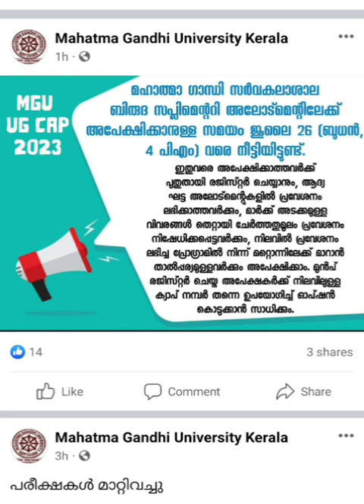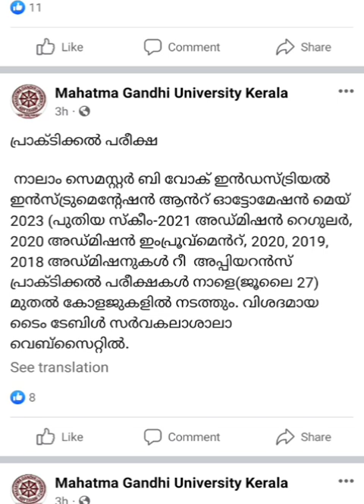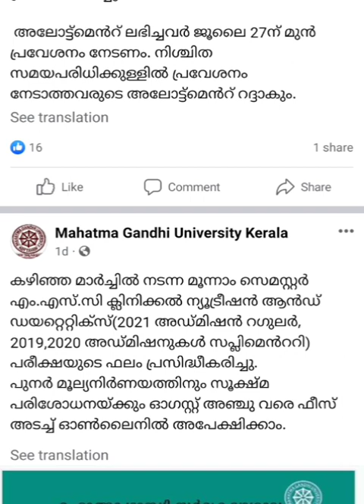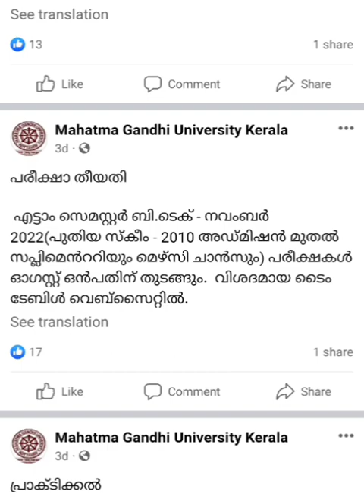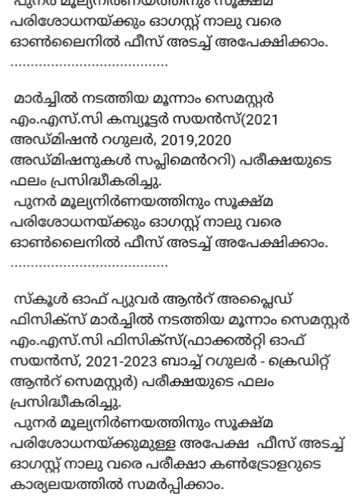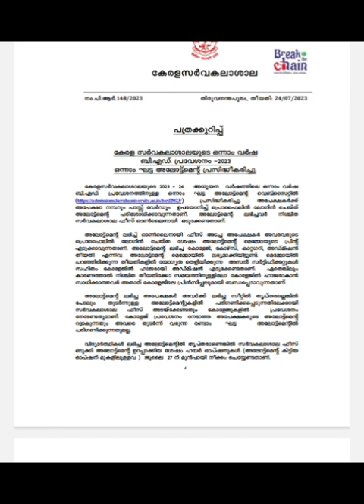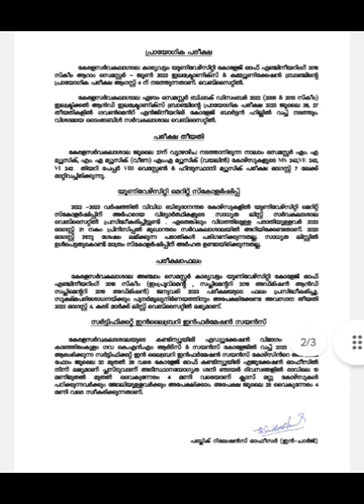University news. MG and KU. 2023 July 22-25